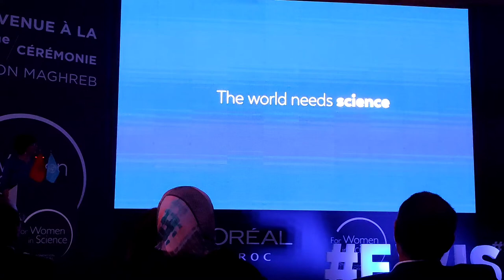LAILA BENJELLOUN DIRECTRICE GÉNÉRALE L'ORÉAL